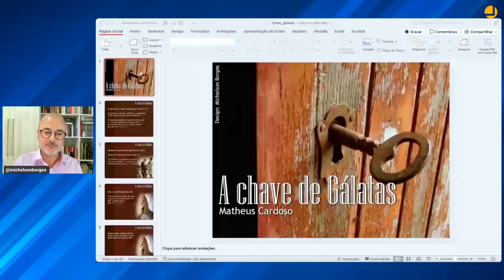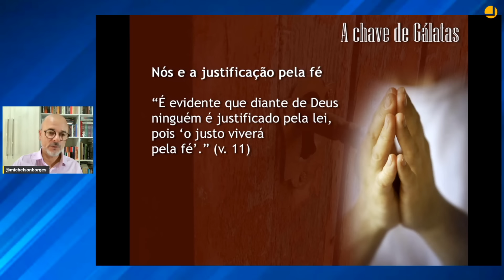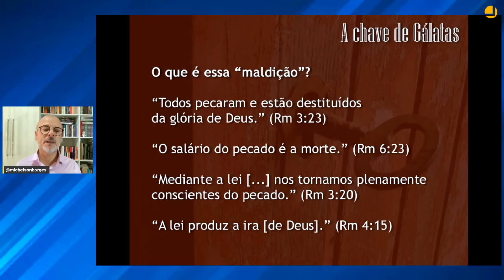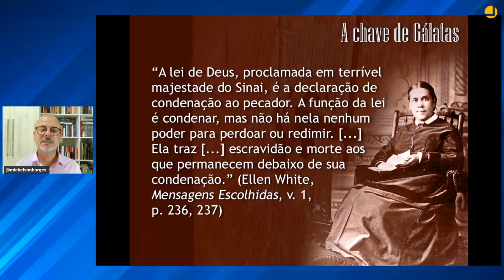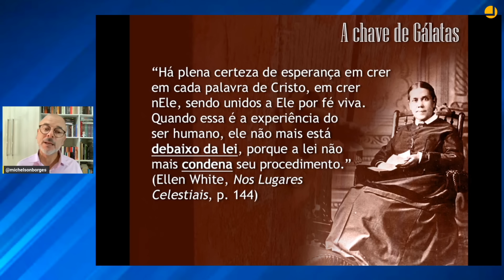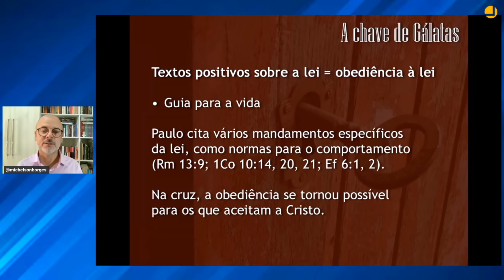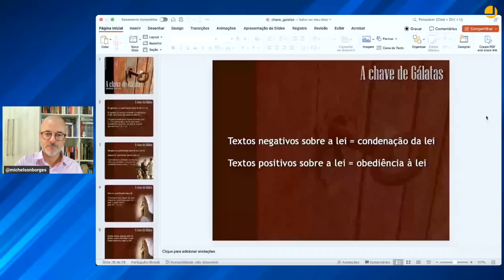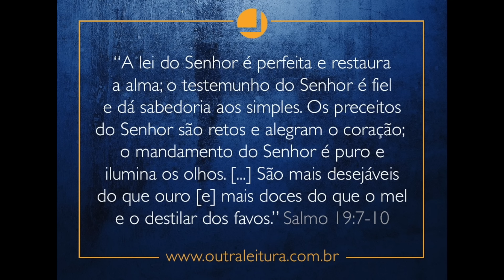Espírito de guerra, sinais do fim, adventistas na mira e a controvérsia sobre o sábado